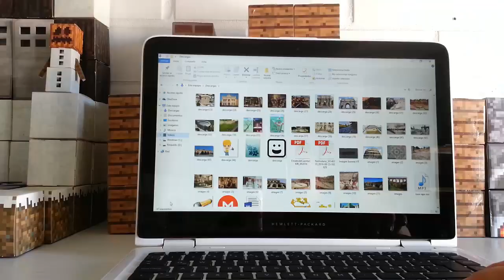La Arquitectura de los Romanos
Espero que les aya gustado este vídeo, la semana pasada no pude subir vídeos por que no tuve tiempo, pero ya regrese, no olviden suscribirse y darle me gusta así tengo motivación, nos vemos en el próximo vídeo, chaooo.